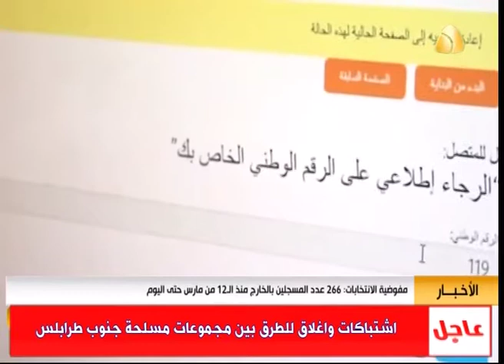مفوضية الانتخابات 266 عدد المسجلين بالخارج منذ الـ12 من مارس حتى اليوم